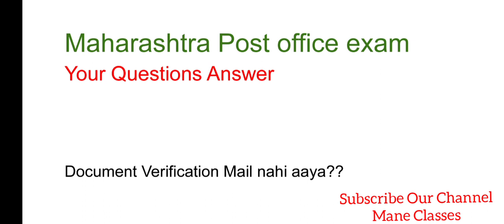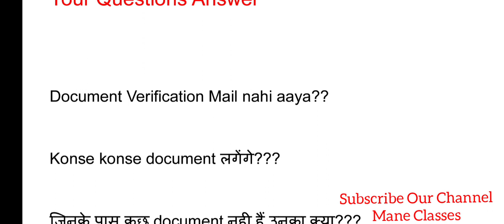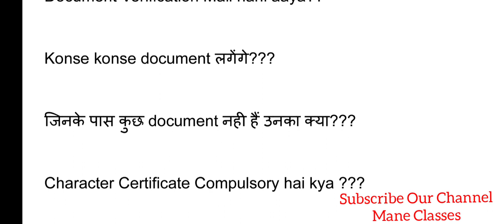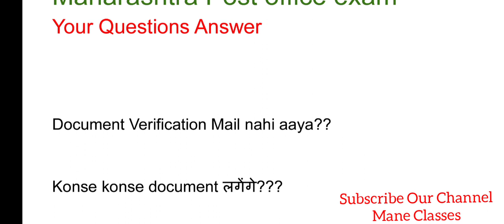Maharashtra Postman/Mts Exam|| Document Verification से Related आपके सवालों के जवाब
Maharashtra Postman/Mts Exam|| Document Verification से Related आपके सवालों के जवाब ‎@Mane Classes

Postman/Mail Guard/Mts Exam || Document Verification के लिए Mail आना start हुए हैं? @Mane Classes

MPSC COMBINED CUT OFF
PSI/sti/aso expected cut off
MPSC COMBINED 2021 cut off
combine cut off 2022
MPSC COMBINED expected cut off

RBI assistant study plan
RBI assistant previous year cut off
RBI assistant lifestyle
RBI assistant study kaise karein

basic transfer rules for Postman
postman mutual transfer
postman result 2021
in hand salary of Postman/mts
Maharashtra postman mts in-hand salary
Maharashtra Post office exam
mh post office cut off
official cut off Maharashtra Post office exam
mh post office official cut off
postman mts office cut off declared
Maharashtra Post office exam cut off
Maharashtra Post office exam result
postman mts document verification